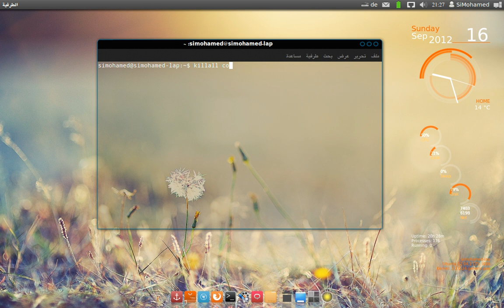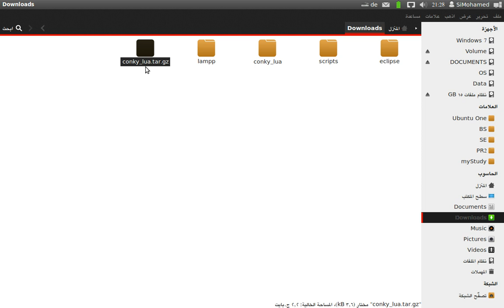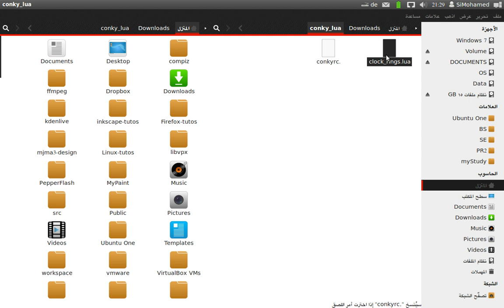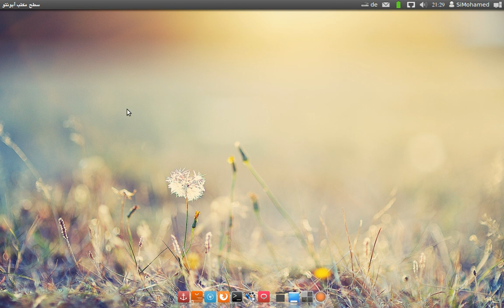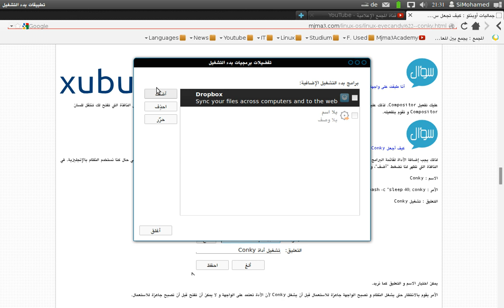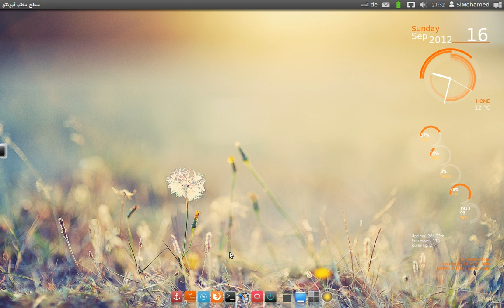جماليات لينكس: 7. تثبيت وتغيير سمات كونكي - Conky لسطح مكتب رائع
تثبيت أداة كونكي وإضافة سمات لها على توزيعة أوبنتو وتوزيعات لينكس أخرى. الدرس الكتابي فيه عدة سمات للتحميل: